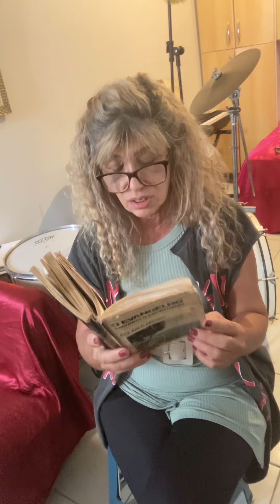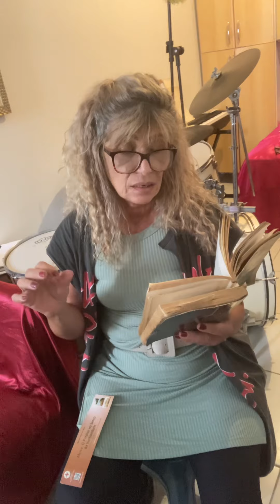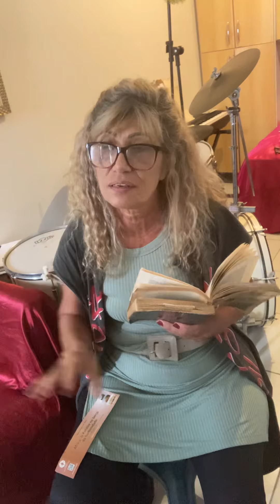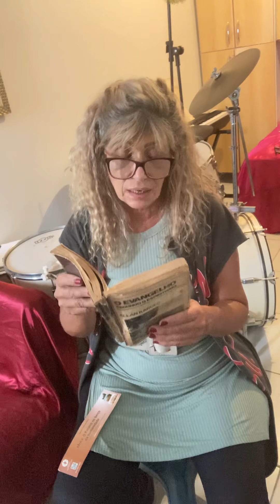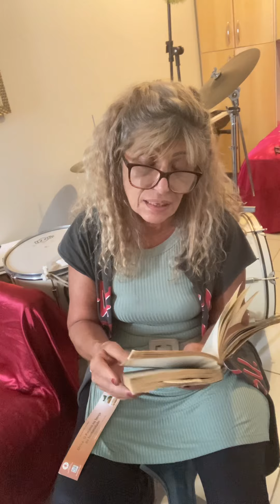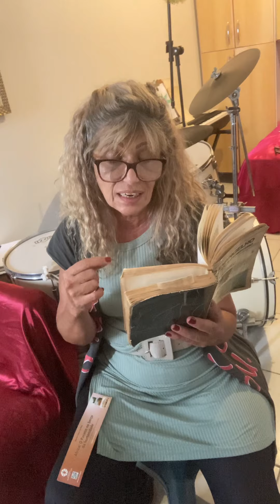Evangelho de 5a. Feira - o bem e mal sofrer